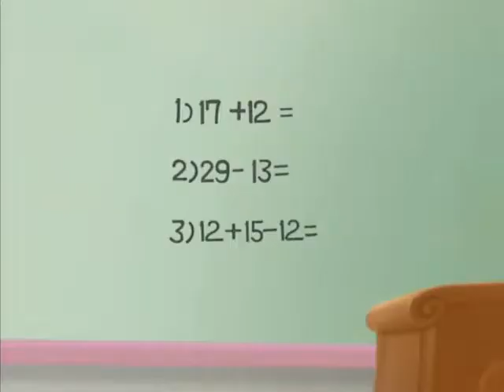Весели приключения епизод 4 | Happy Adventures BG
A серия създадена специално за малки деца, този анимационен филм се състои от поредица от забавни приключения в "прекрасен пейзаж", в цялата си цвят и блясък. Там със сигурност е нищо повече объркващо, отколкото да се опознаят красотата на заобикалящия ни свят, и твърде често ние забравяме това, както и факта, че без него, животът щеше да бъде невъзможно. Една отлична програма, която въвежда природата на децата и децата към природата!